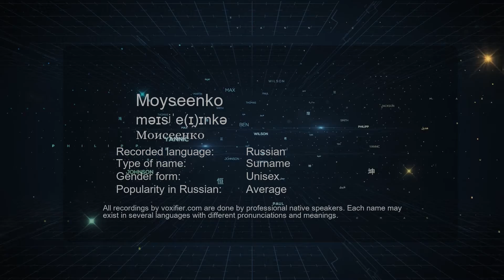How to Pronounce Moyseenko (Моисеенко) in Russian - Voxifier.com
This is the Russian pronunciation, gender, and phonetics recording of the name Moyseenko (Моисеенко). The same name may exist in other languages with different pronunciations. Check the meaning of name along with other possible pronunciations or similar names for free Voxifier uses the help of expert linguists to simplify pronunciations by replacing some special sounds with sounds more commonly available across all languages.